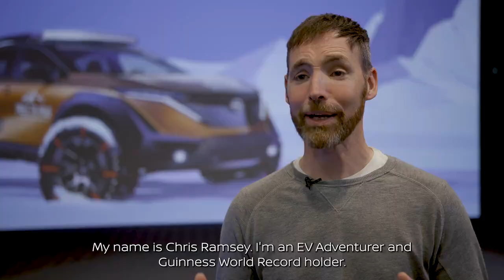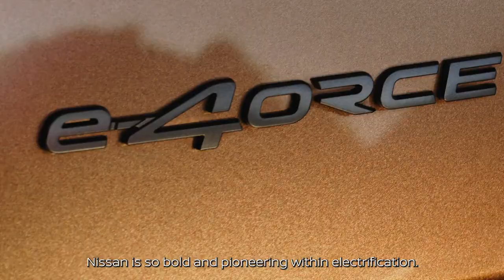Chris and Julie Ramsey set out to take a Nissan ARIYA on an epic adventure | Pole to Pole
EV adventurers Chris and Julie Ramsey are pushing the boundaries and embarking on the world's first all-electric expedition from the magnetic North Pole to the South Pole.

For the duration of 10 months, they will travel 27,000 km, driving the all-new, all-electric Nissan ARIYA. Chris and Julie will demonstrate how EVs have the capability to take on harsh environments and climates, and illustrate how going electric can help move us all closer to a sustainable future. Discover more about Pole to Pole, and learn about the team’s adventurous road ahead,

Chris et Julie Ramsey repoussent les limites et se lancent dans une aventure sans précédent : une expédition entièrement électrique du Pôle Nord au Pôle Sud magnétiques.

Pendant 10 mois, Chris et Julie parcourront 27 000 km à bord du Nissan ARIYA, notre tout nouveau véhicule entièrement électrique. L’expédition démontrera que les VE ont tout ce qu’il faut pour affronter les environnements et les climats les plus rudes, et que l’électrification peut nous aider à créer un avenir plus vert. Pour tout savoir sur l’expédition D’un pôle à l’autre et l’aventure qui attend l’équipage, c’est par